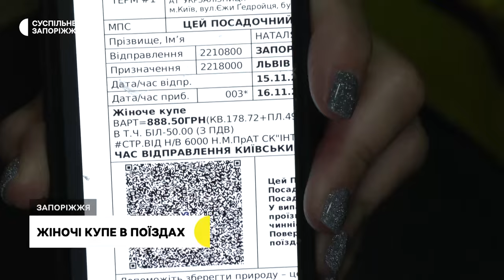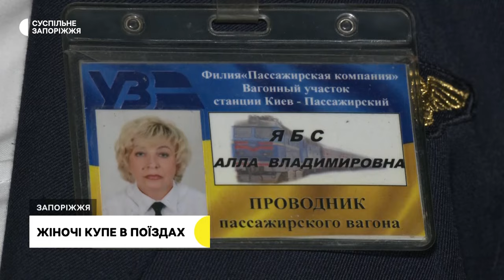На напрямку «Запоріжжя — Ужгород» запустили потяг із жіночими купе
На напрямку «Запоріжжя – Ужгород» вперше запустили потяг з  жіночими купе. За словами провідниці Алли Ябс, 15 листопада на початковій станції у Запоріжжі, купе прийняли перших десять пасажирок. Поспілкувалися із ними журналісти Суспільного.